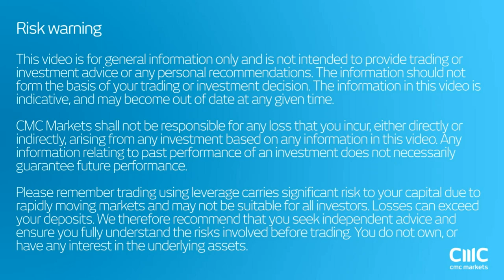There is only a 12% chance for a September rate hike now CMC Markets September 16th 2016